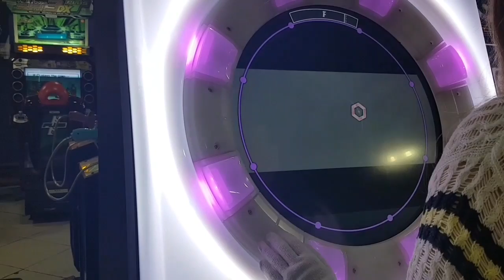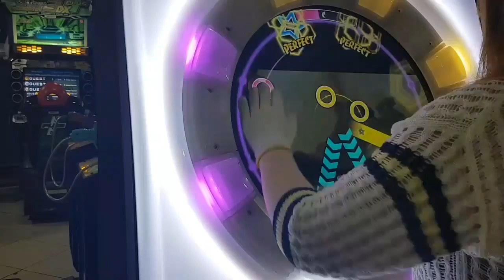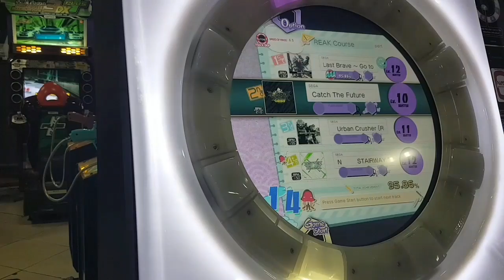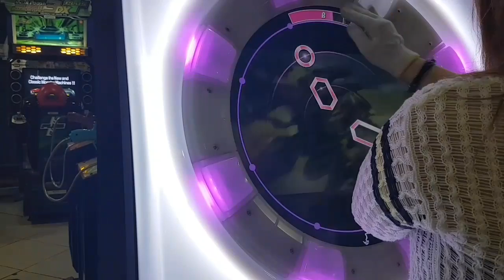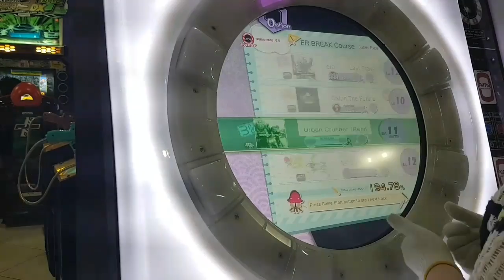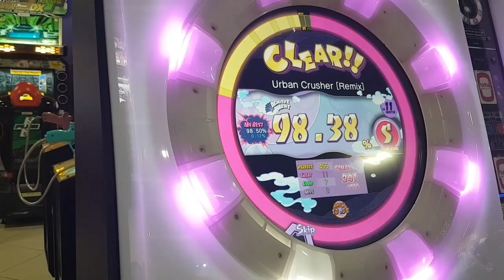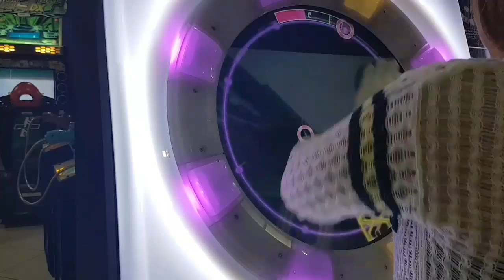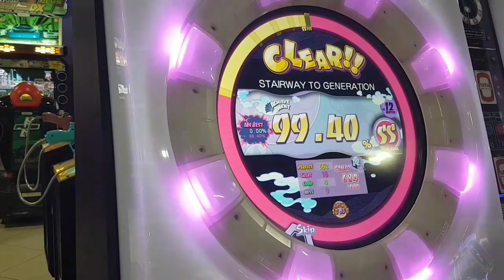[maimai MURASAKi] EVENT COURSE (イベントコース) BORDER BREAKコース (Super Expert)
This event course runs from December 12, 2016 until January 23, 2017.

☆ Speed: 6.5
☆ BG Information: Off
☆ Break SE: CHUNITHM
☆ Slide SE: Off